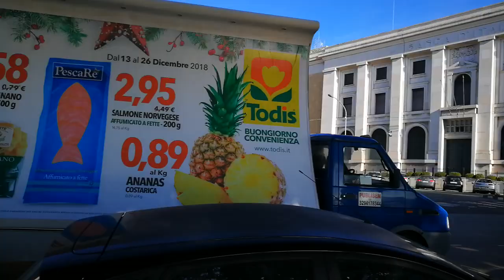Lungomare di Taranto e fontana di Piazza Ebalia - Taranto (ITA)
Bellissima giornata di caldo sole a Taranto giorno 21 dicembre 2018. Mentre in altre città c'è neve e freddo, qui si può stare senza giacca.